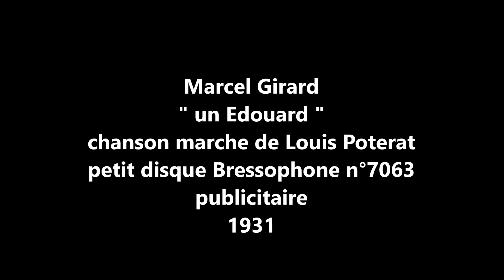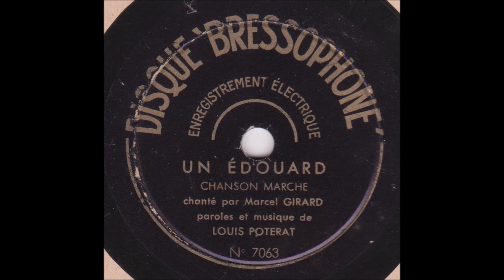Marcel Girard " Un Edouard " publicité 1931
Marcel Girard  " Un Edouard " de Louis Poterat
avec le JazzJean Chabaud
petit disque Bressophone n°7063 disque publicitaire de 1931